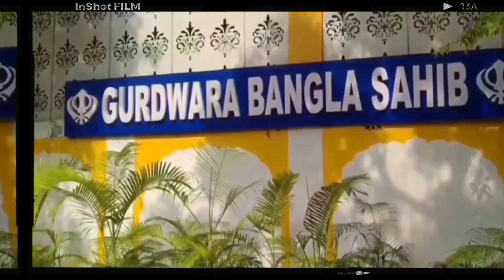My First vlog Bangla sahib Temple 🌟. Delhi shehar explore ❤️